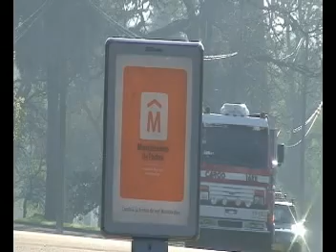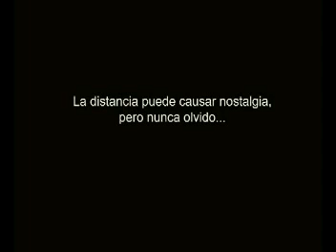Montevideo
Imágenes de la ciudad de Montevideo con música de Los Mareados: No te podes quejar.